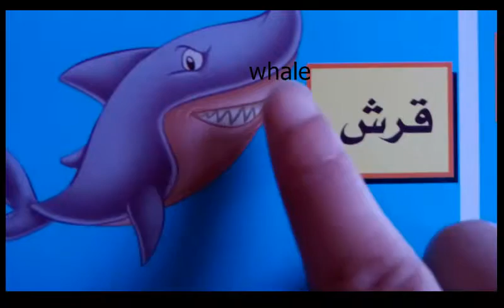Learn name of animals in arabic - part 1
How say whale or shark or fish in arabic?
In this video , I teach you how spell them .Watch it and repeat after me .